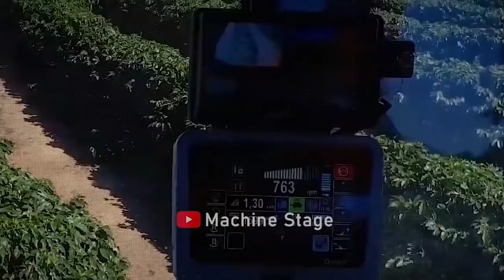The agricultural technique discovered by Israeli scientists shocked the world.